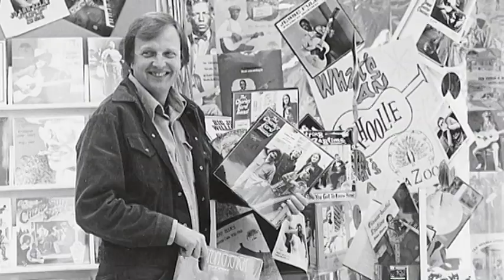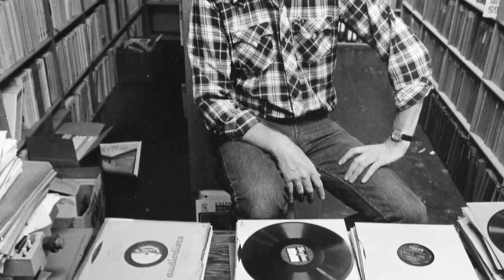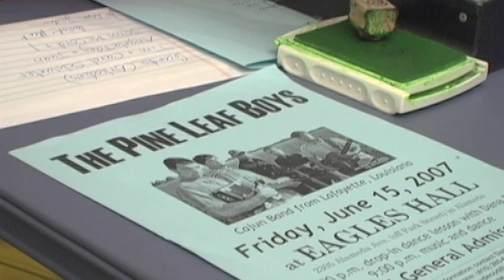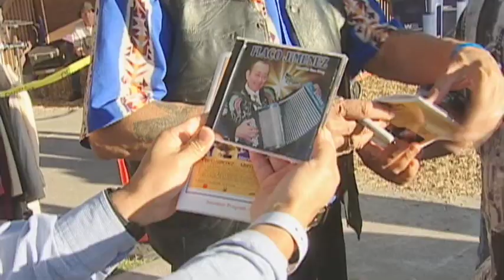This Ain't No Mouse Music! Sampler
These are sample scenes from THIS AIN'T NO MOUSE MUSIC!, a feature  length documentary by Chris Simon & Maureen Gosling on roots music icon Chris Strachwitz founder of Arhoolie Records.  Chris Strachwitz is a detective of sounds, an archaeologist of deep American music, the antithesis of the corporate 'mouse music' that dominates the American ear. For the last fifty years, he has carried his tape recorder from sharecrop shacks to roadside honkytonks, from cantina dives to wild Blues clubs. His recordings brought Cajun music out of Louisiana, Tex-Mex out of Texas, Blues out of the country - and into the living rooms of middle America. These recordings revolutionized the sound of American music. In 'This Ain't No Mouse Music!' we join Strachwitz for a hip-shaking stomp from New Orleans to Texas, Cajun country to Appalachia, as he continues his passionate quest for the musical soul of America. Featuring Ry Cooder, Michael Doucet, Lightnin' Hopkins, Flaco Jimenez, Bonnie Raitt, Treme Brass Band, the Savoy Family, and many other stars of roots music.